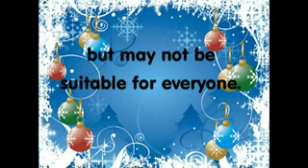The Challenge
Rikki Regal and his Anti-Social Society issue a stern warning and challenge to Laurens County Sheriff Ricky Chastain in the first in a series of videos to promote the annual "Christmas for Kids" wrestling benefit which will be held December 9th 2011 at the Laurens Exchange Club to benefit the needy and less fortunate of Laurens County.